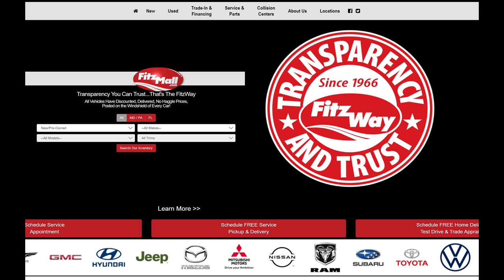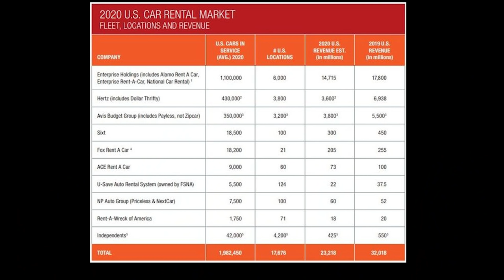Introducing NP Franchise Group - Franchisor of NextCar and Priceless Car Rental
This 4 minute video discussing NextCar and Priceless Car rental, the brands franchised by NP Franchise group.

NP Franchise Group is actively seeking entrepreneurs to represent them in markets in the US and internationally.

Car Rental has proved to be a resilient industry despite the impact of the Pandemic.

We hope the video is helpful in demonstrating our capabilities and resources - we offer a near turn key system for car rental and have been working with entrepreneurs since 1998 to train and develop their own NextCar or Priceless car rental branches across the country and internationally.